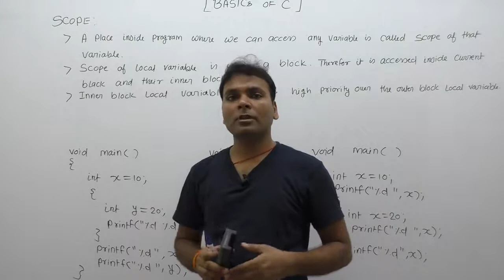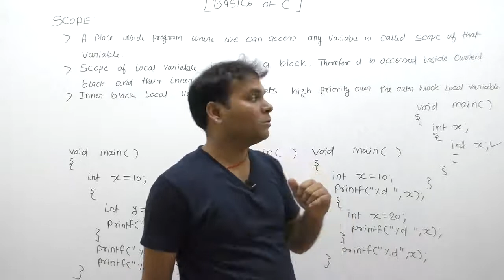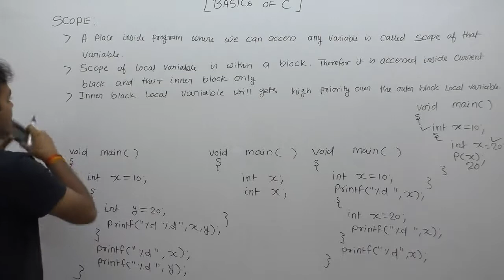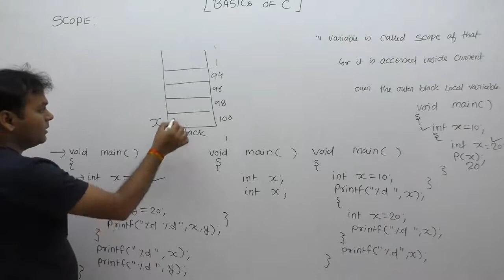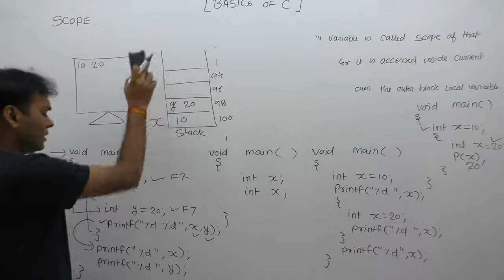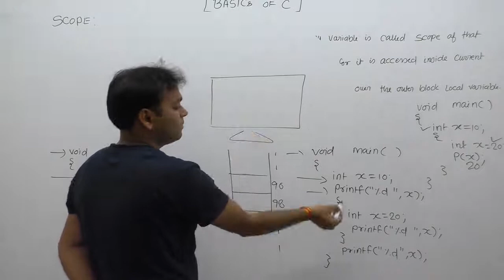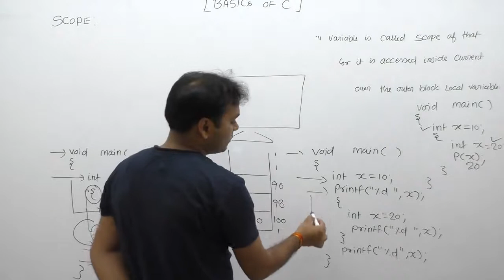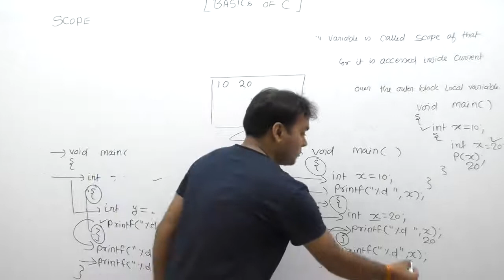Variable scope in c-Part48 | C Language by Java Professional